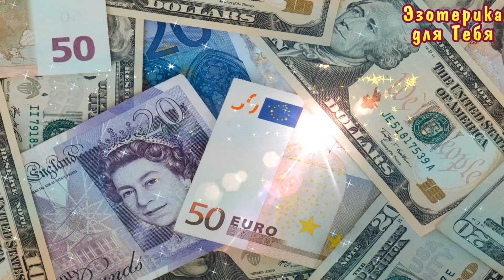Зажгите свечу и закрепите её на монетке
👉 Зажгите свечу и закрепите её на монетке | Эзотерика для Тебя
После поведения не сложного обряда ваше материальное положение значительно улучшиться. Причём, деньги могут приходить самыми разными путями, чаще всего в виде новых заказов, деловых предложений, новых клиентов. То есть поработать придётся, но и результат будет гораздо лучше, чтем вы могли бы представить.
Слова заговора на деньги:
"Свечу зажигаю, деньги к себе привлекаю.
Свеча моя ярко горит,
богатство ко мне валом валит.
На огонь без отрыва смотрю  -
деньгам приумножаться велю.
Как задумала, так и сбудется."
📌 Завтра опубликуем ещё кое-что новенькое, поэтому возвращайтесь.